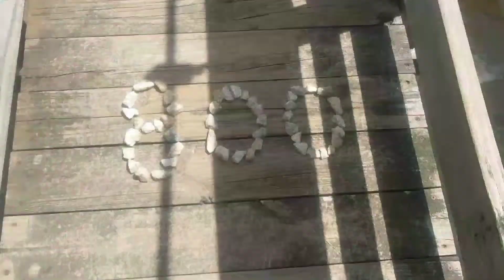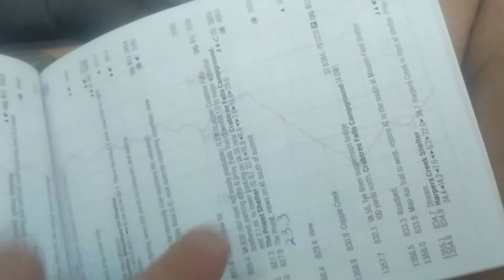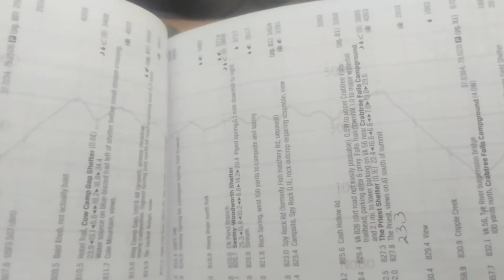Hiking The Appalachian Trail Solo Day 87 Unicorns, Gingers, and Aggressive Pollination